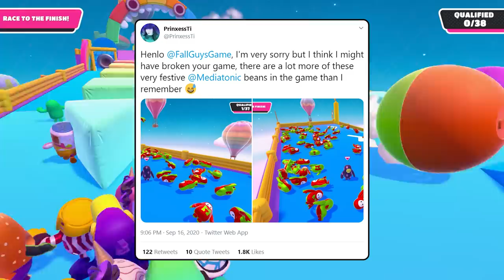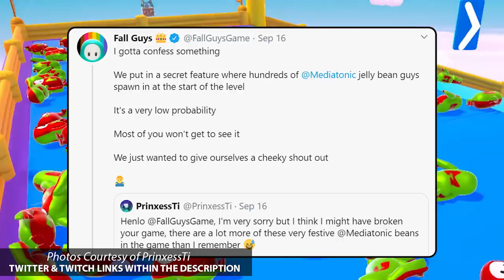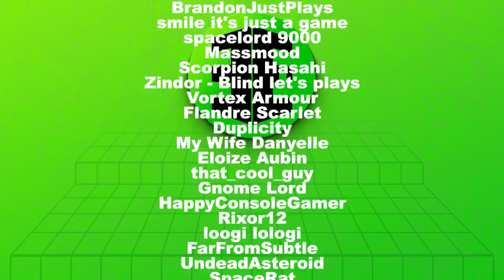Super Secret Video Game Easter Eggs 2020 #2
Super Secret Easter Eggs Found in Serious Sam 4, Crash Bandicoot 4, Call of Duty Season 5 and 6 and Fall Guys.

Special Thanks Goes To PrinxessTi & Lulu McAllister

Video Game Easter Eggs 2020

0:00 Intro
0:30 Serious Sam 4 Secret Death Easter Egg
1:38 Serious Sam 4 Strange Volcano Easter Egg
2:04 Serious Sam 4 Assassins Creed Easter Egg
2:22 Serious Sam 4 Football Easter Egg
2:58 Crash Bandicoot References
3:32 Crash Bandicoot 4 Woah Easter Egg
4:15 Call of Duty Season 5 Goat Easter Egg
6:07 Call of Duty Season 6 Teddy Bear Zilla Easter Egg
8:30 Fall Guys Rare Developer Easter Egg

More Easter Egg Hunter Episodes